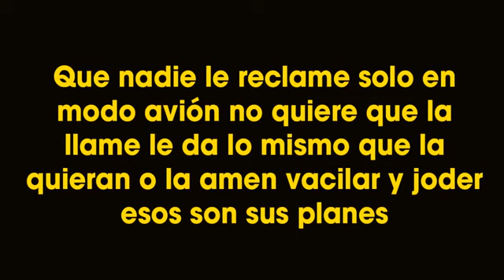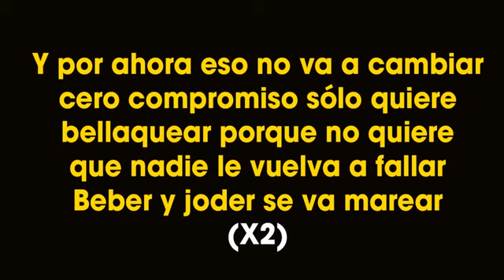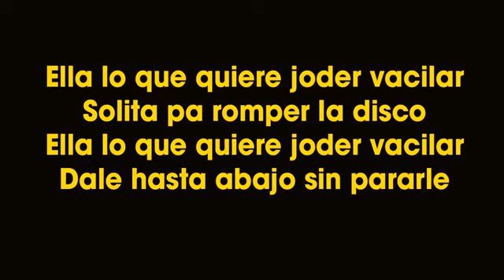Lunay - Soltera - Chris Jeday ( Letras )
# Soltera